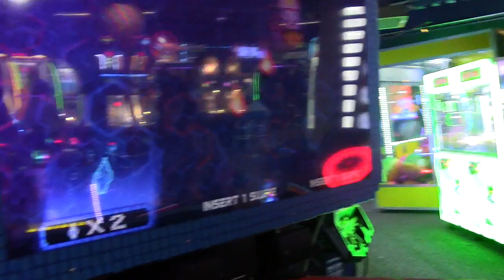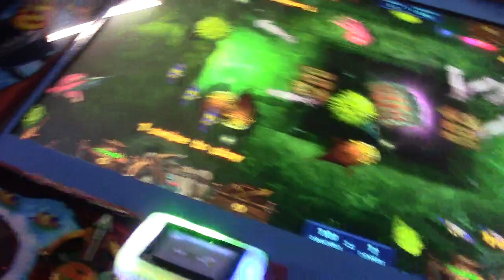8 13 2019